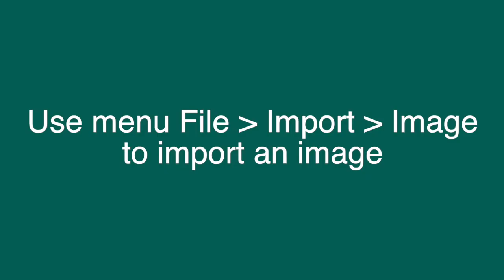iAnalyse 5 Use an image in a slideshow